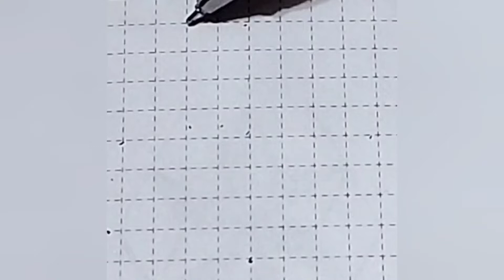Light of Colors ART 3D drawing amazing shape animation relax show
The address of my second YouTube channel.  you can enjoy all kinds of sweets on this channel.
👌Thank you all and good health friends